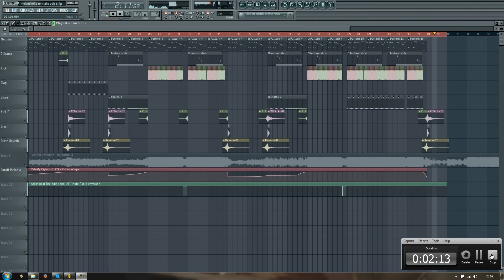Wasted Penguinz - Melancholia (Fl Studio)